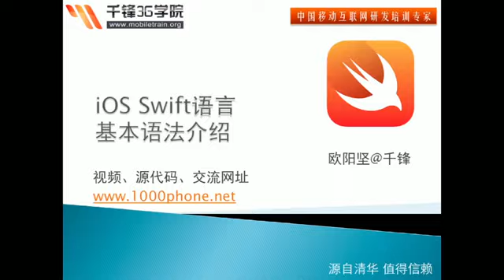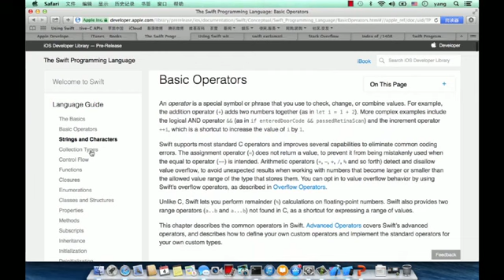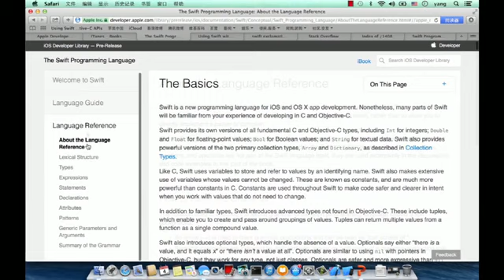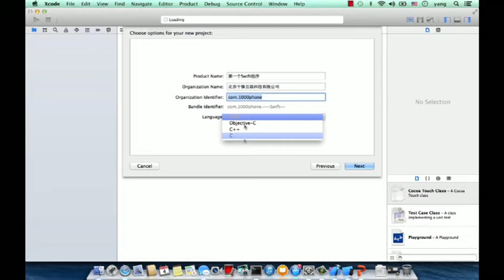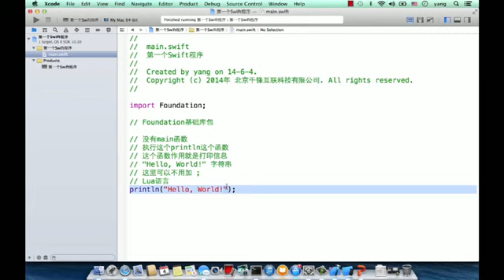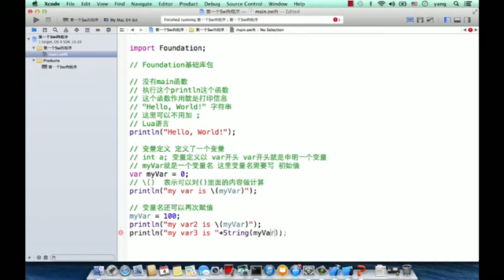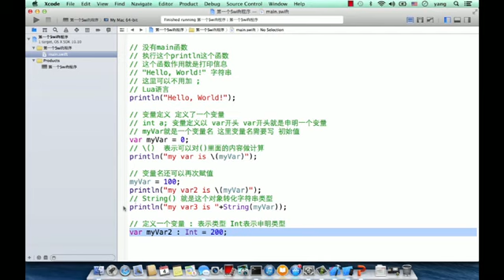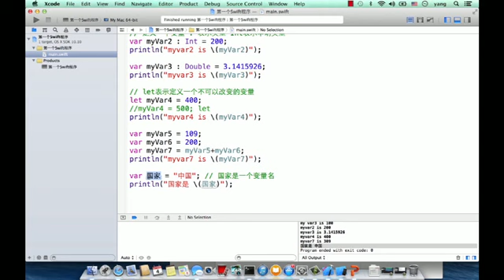千锋iOS培训经典给力Swift视频教程 1 Swift语言介绍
千锋iOS开发培训视频教程-Swift语言（欧阳老师）
课程介绍
由Swift入门开始，由浅入深地介绍iOS App开发的步骤和流程。从基本的语法开始，然后是面向对象，高级语法和Objective-c之间相互调用，最后介绍UI App开发整个流程。